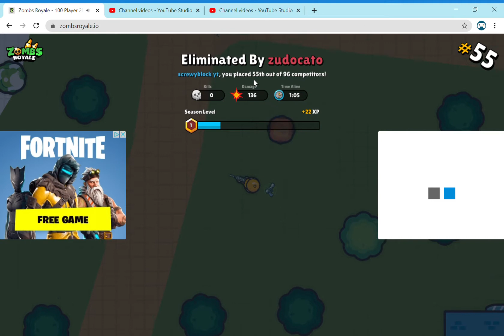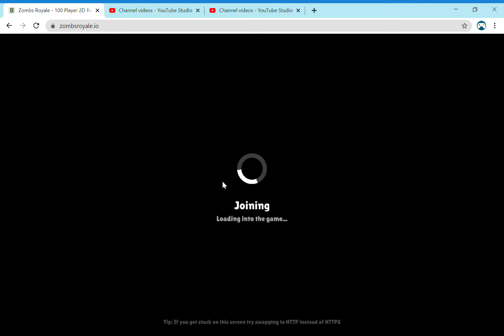pew pew!! (zombs royale)